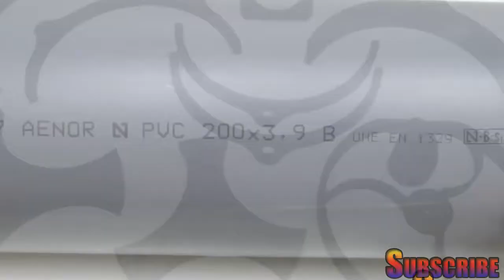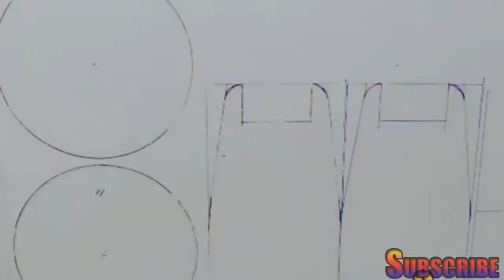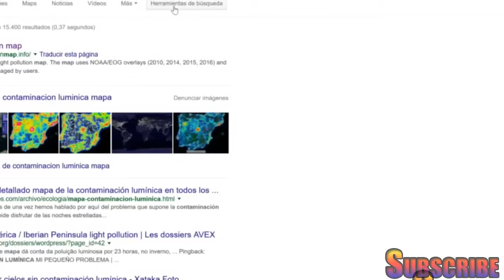How To Make DIY Telescope Experiment At Home cut cut cut